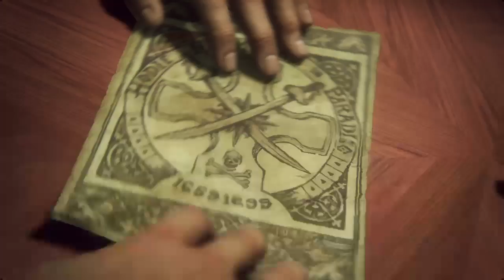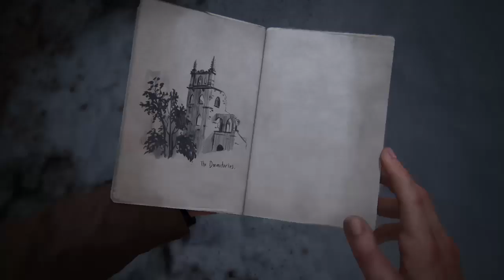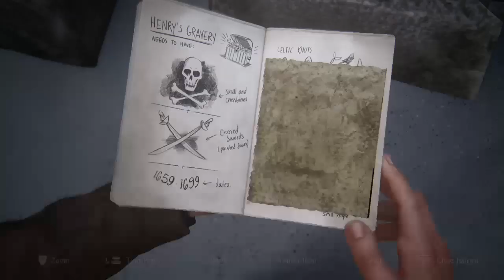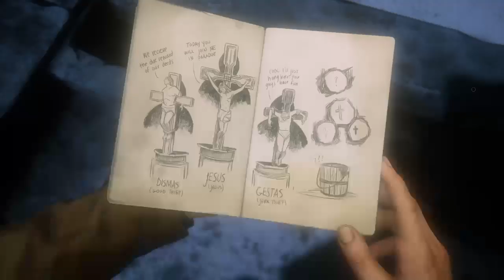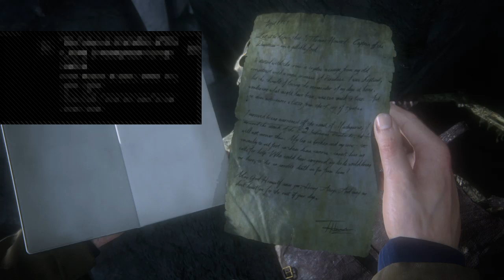I miss this game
Banner maker: white wolf playz